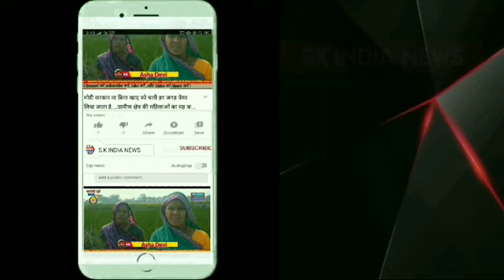Rahul Gandhi ने Modi के सामने ऐसा तंज कसा_नारज हो गये_BJP के सांसद